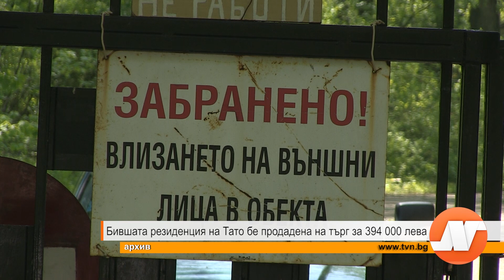Бившата резиденция на Тато бе продаден на търг за 394 000 лева